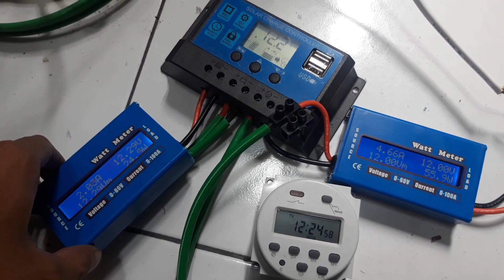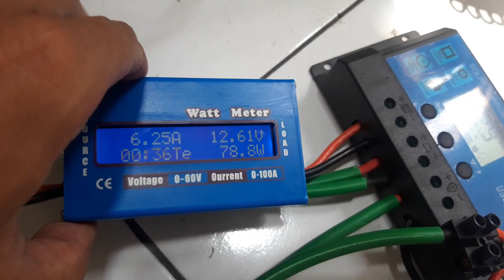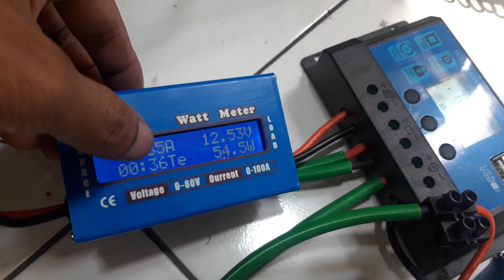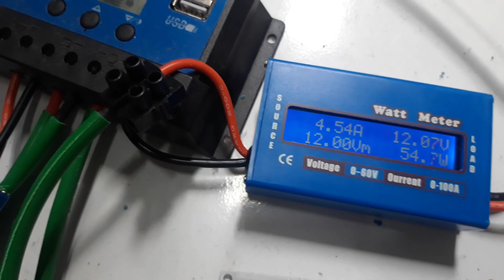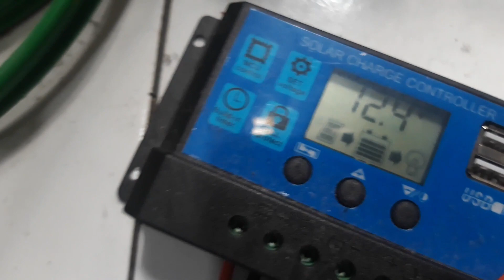Unboxing Watt Meter DC untuk Solar Panel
Kali ini saya unboxing paket watt meter DC pengiriman dari Tiongkok(China)
untuk melihat kinerja solar panel.
Jadi terlihat kinerja dari solar panel ketika cuaca sedang cerah ataupun sedang mendung.
terdapat indikator akumulasi watt yg dihasilkan solar panel untuk mencharge accu vrla ini.

rate voltase dari 0 - 60 VDC
rate Ampere 0 - 100 Ampere